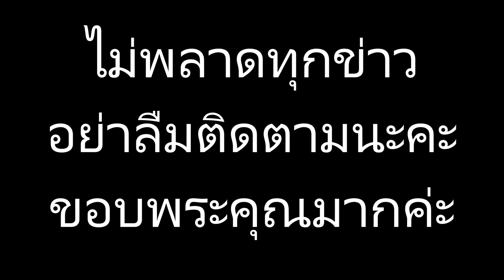“ต่าย อรทัย” ขอพรราชินีลูกทุ่ง “พุ่มพวง ดวงจันทร์” พร้อมเผยเลขเด็ด “แม่ผึ้ง” โปรดใช้วิจารณญานในการซื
ข่าวดาราร้อนๆ ข่าวดาราล่าสุดวันนี้#“ต่าย อรทัย” ขอพรราชินีลูกทุ่ง “พุ่มพวง ดวงจันทร์” พร้อมเผยเลขเด็ด “แม่ผึ้ง” โปรดใช้วิจารณญานในการซื